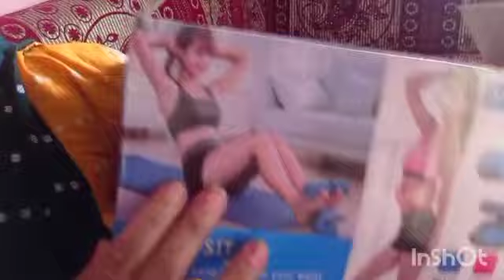ଆମର ଗାଁ ରେ କେଁ ହେଲା ଯେ ସବୁଆଡ଼େ ସଫା ଚଲିଛେ